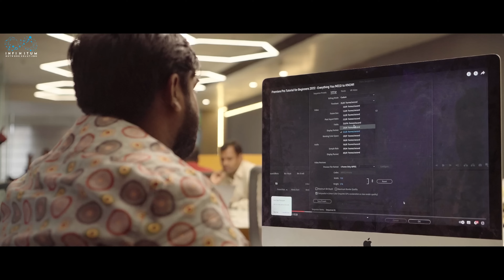Introvert Abbai Extrovert Ammai Full Movie | Telugu Full Movies 2024 | Babloo Mayaa | Kanchan Bamne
"Inrovert Abbai Extrovert Ammai" is a Telugu  Movie Featuring Sai Kumar Babloo & Kanchan Bamne as leads.

Cast: Saikumar Babloo, Kanchan Bamne, Praveen Kinthali, Anthony Soma, Anju, Vikram, Viswa

Concpet, Story & Directed by Anthony Soma

Written by Surya Speaks

Dop: Charles Raj

Editor: Venkatesh CH, Raj Krish

Poster Designer:Nikhil Chotu

Dubbing: Mahesh, Venkat

Executive Producer: KP Kalidindi